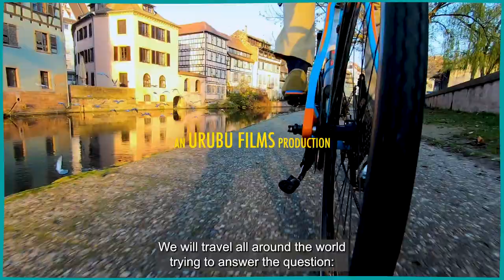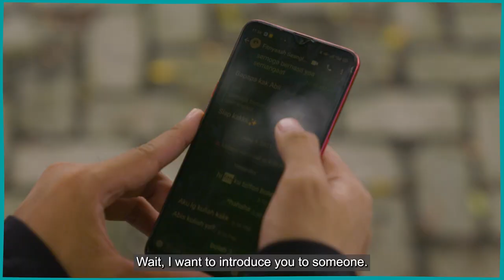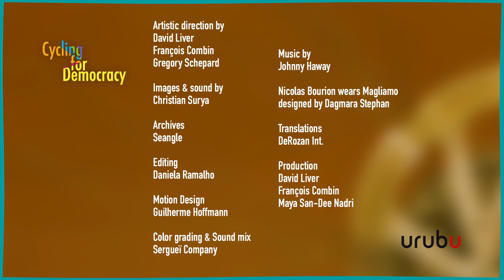Indonesia | Cycling for Democracy Episode 9 | World Forum for Democracy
🚴‍♂️ Follow Nicolas around the globe to discover 12 green initiatives from 12 different countries and the people behind them.
➡ In Palu (Indonesia), Abizar and Fithriyyah are amongst the leading figures of “Seangle”, a youth-led social innovation lab working to fight the issue of marine debris. Using an iterative approach, they work along with people to reduce ocean waste and increase awareness regarding plastic consumption & responsible waste management with consideration to environmental, economic, and social aspects.

Seangle ► Seangle – Fight For Clean Ocean !